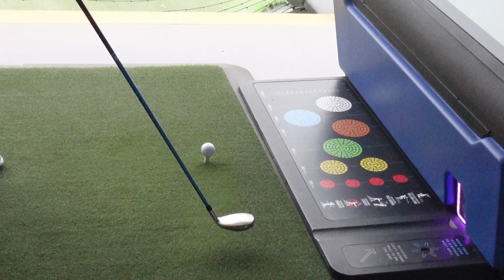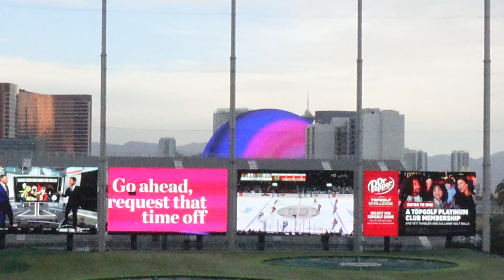Top Golfing In VEGAS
2. POST NOTIFICATIONS MUST BE TURNED ON
3. FOLLOW BOTH @FTYSTUDIOS1 AND @DABRAT_NIAA ON INSTAGRAM